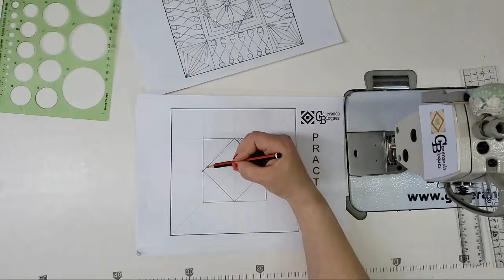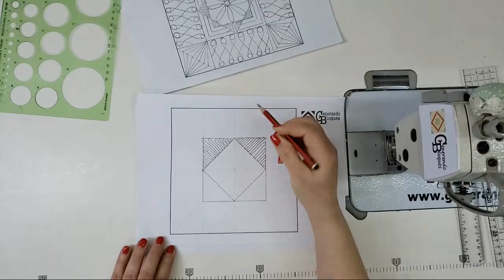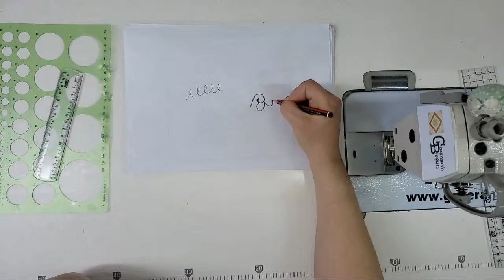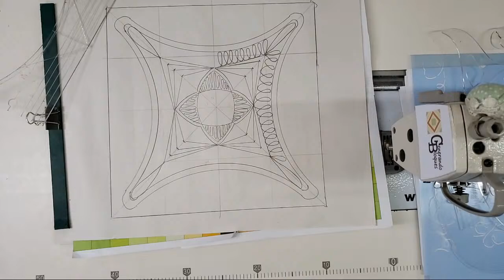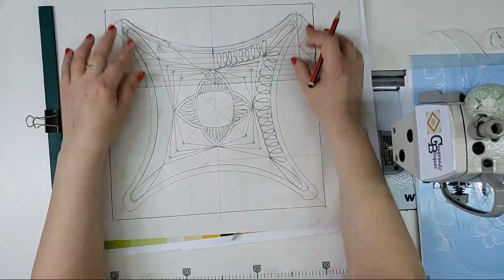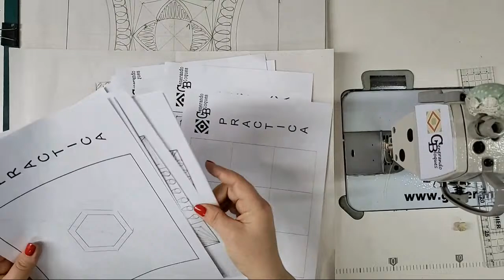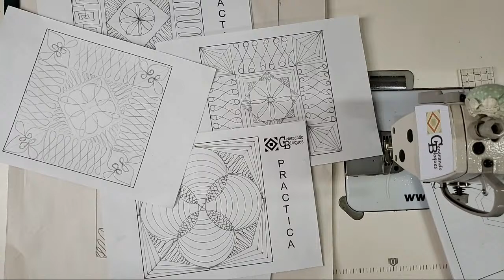Como Planificar Un Diseño De Quilting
Para aquellas que quieran hacer un curso online de Quilting

Planificar un diseño de Quilting muchas veces es visto como algo "INALCANZABLE"
Pero comencemos por lo básico...que es un diseño?  Del italiano "disegno", la palabra diseño se refiere a un boceto, bosquejo o esquema que se realiza, ya sea mentalmente o en un soporte material (Papel ), antes de concretar la producción de algo.
En nuestro caso, seria el DIBUJO que realizaremos después con nuestra maquina sobre el trabajo de Patchwork o sobre una tela lisa (Wholecloth)
Esta Planificación es tan importante como el diseño en si, pues es mejor borrar con una goma un trazo de lápiz que tener que descoser después aquello que no hallamos correcto.
 También en este momento de la planificación, podemos hacer el camino mas directo para  tomar, esto es, ver el paso a paso para evitar tener que estar cortando los hilos con demasiada frecuencia. En este proceso, puedo determinar la secuencia de los dibujos para interactuar entre si y intentar hacerlo mas fluido.

Mi nombre es Gabriela Bregant, soy profesora de Patchwork y Quilting  en Argentina desde 2016 y me encanta poder pasar todo lo que sé para otras personas.
Y estoy intentando pasar el conocimiento que voy adquiriendo, para ustedes, mis GENERADORAS, de forma gratuita y lo más didáctica que consigo hacerlo. Para que el Patchwork y el Quilting se conviertan en un arte POPULAR , accesible a todos, sin importar idioma o poder adquisitivo

Te dejo mis redes así podes seguirme !!!
*Grupo cerrado de facebook :  Quien comparte multiplica